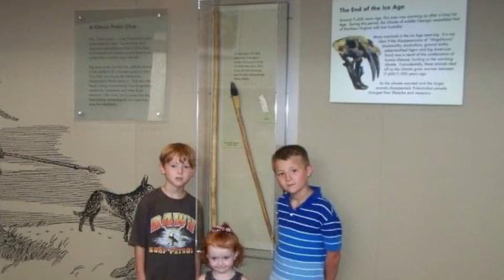The Hill Overlooking the Plow (Original)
A Family Legacy